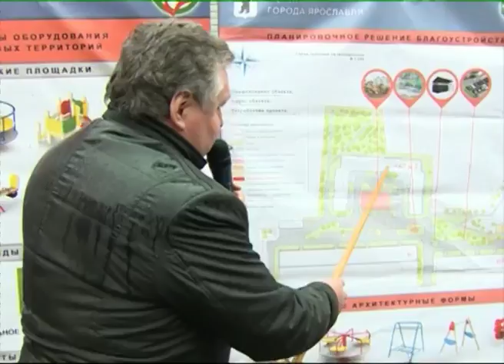Жильцы нескольких домов по улице Фрунзе в Дядьково проголосовали за новую комфортную среду обитания.